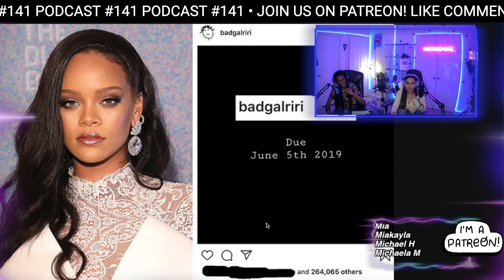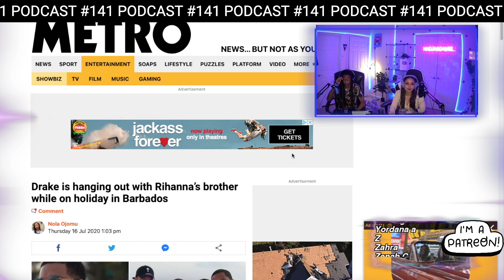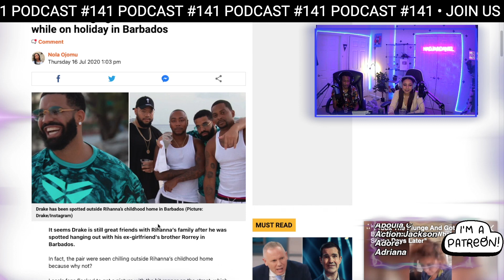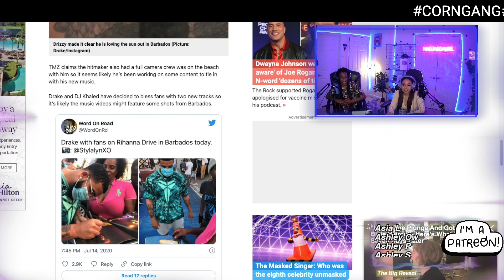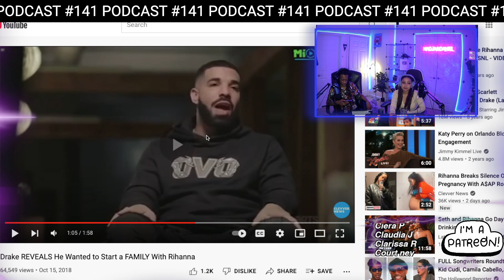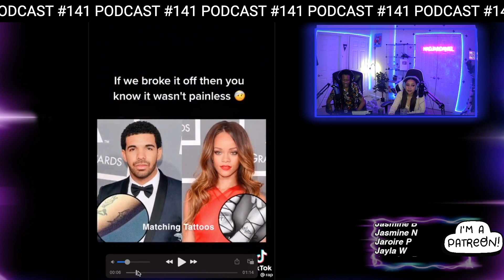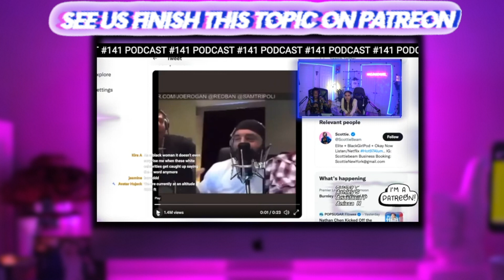Rihanna's Pregnancy and Drake's Regrets Over The Years | Podcast #141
PREGNANT RIHANNA, ASAP ROCKY DRAKE (HIGHLIGHT)

Thandiwe newton’s weird apology

KEVIN SAMUELS NICKI MINAJ (HIGHLIGHT)

TURKEY HAIR TRANSPLANT VID (HIGHLIGHT)

Joe Rogan’S N WORD COMP

A&E DOPTING ADULTS